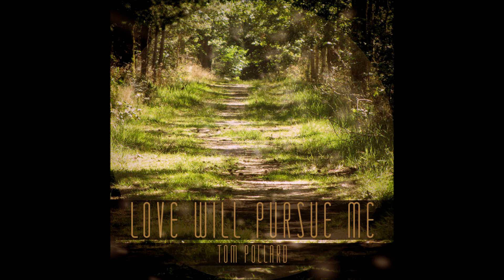Psalm 126 (He Who Sows In Tears)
My first album, Love Will Pursue Me, a collection of psalms written for my final year music project at uni. Hope you enjoy them!

Credits:

Mixing & Mastering: Jonny Middleton
BV: Louise Dimmick